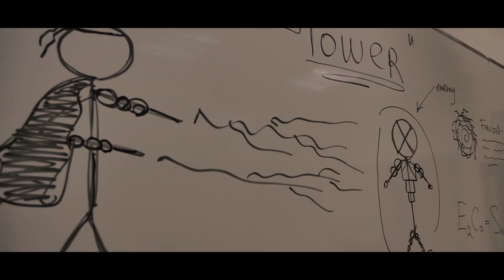Presentation to prepare for Purim | SuperShfeyah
Performance to prepare for Purim, as well as Dancing! Show! Trailer Preview!

"LAVI group" performed on stage

The video was made by "TM7 Production"

(prod. TM7)
Cameraman - Zahar P.
Video Editor - Roman K.
Production Team - Valeriy I, Kostya P.